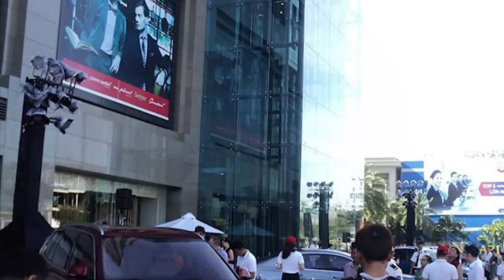Sai lầm của Vinfast – Vượng đào lỗ chôn Tỷ đô